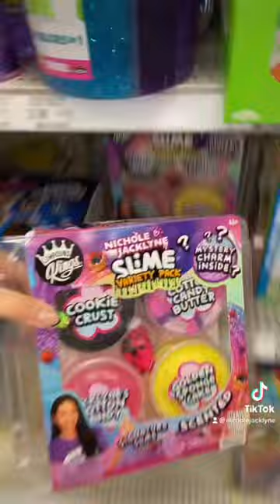LETTING MY MAGIC STRESS BALL CONTROL MY TARGET SHOPPING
BUY TICKETS TO MY SLIME MEETUP!!!
JULY 27TH IN NASHVILLE, TN
12-3PM

SEND ME SLIME:
Nichole Jacklyne
6339 Charlotte Pike
Unit